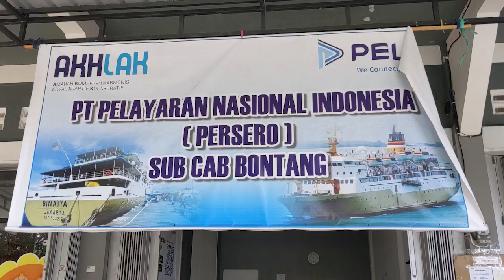Mudik Gratis Dialihkan Pakai KM Egon, Pendaftaran Sampai Hari ini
Mudik gratis untuk masyarakat dengan rute Bontang-Pare-Pare yang semula dikabarkan batal, akhirnya tetap dilaksanakan.

Staf PT Pelni Cabang Bontang Jusri mengatakan, penumpang akan dialihkan menggunakan KM Egon pada Rabu (3/4/2024).

“Kuotanya masih sama, yaitu 400 tiket,” katanya saat dikonfirmasi.